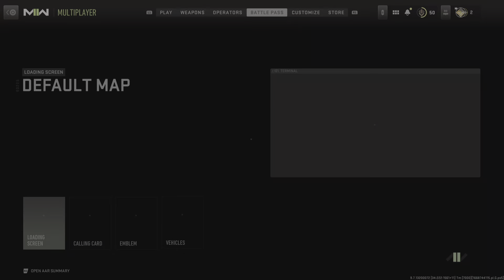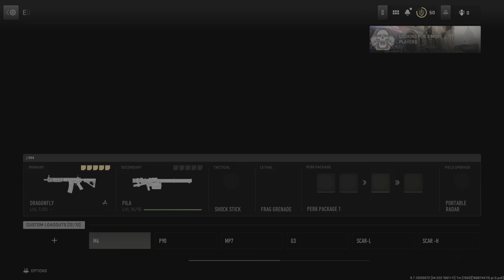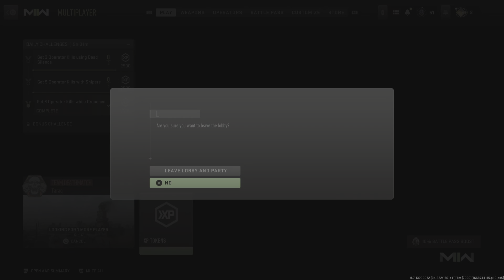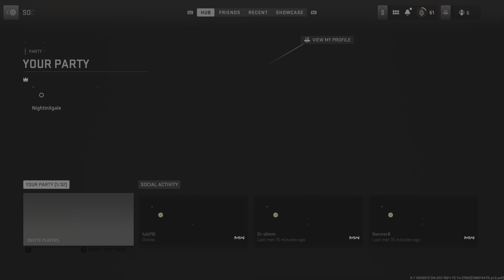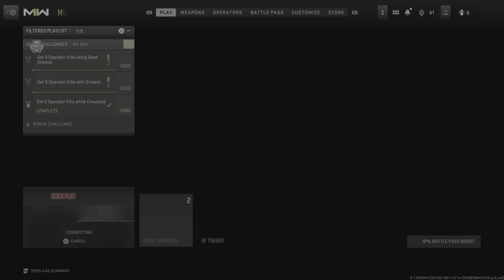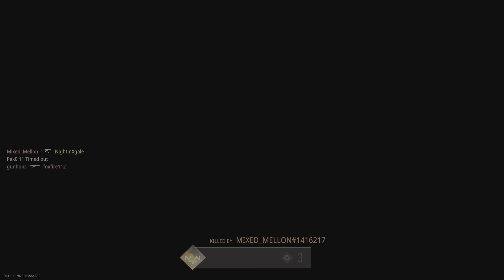Call of Duty: Modern Warfare II